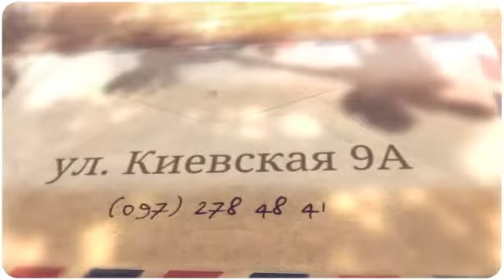Мебель шкафы купе Кременчуг BrilLion Club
Мебель Кременчуг цены недорогая мебель Кременчуг цены дешевые шкафы купе Кременчуг цены Магазин Меблі опт Кременчук